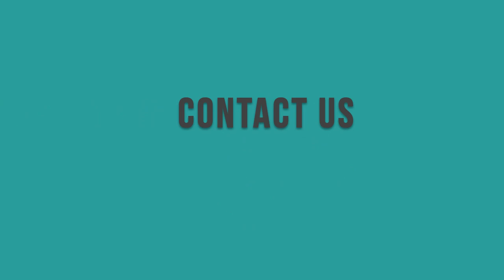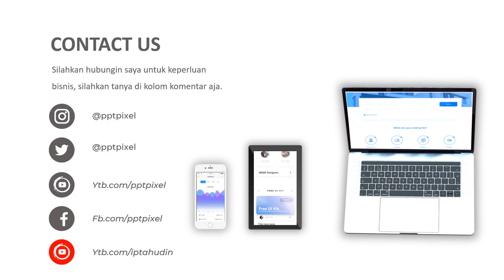Iklan perumahan animasi, iklan perumahan subsidi, iklan tanah kavling,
iklan perumahan animasi, iklan perumahan subsidi, iklan tanah kavling, Hunian Syariah, Hunian Minimalis, Hunian Asri, Pembangunan, Perumahan, Regency